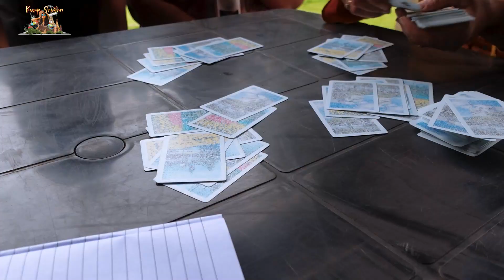ಟೀಂ ರಾಧಿಕ ಜೊತೆ One Day Trip in Bangalore | Radhika Serial | Kannada Vlogs | Kavya Shastry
Hey everyone, I am so excited to share my experience of spending a day with the cast of Radhika's serial. We decided to take a break from our busy schedules and visited a beautiful resort in Bidadi. The day was filled with fun and adventure as we indulged in various board games and thrilling outdoor activities like zip line and rope walking. Actor Praveen, Arohi, and Malathi Sirdeshpande were present and we had a great time bonding over our love for games and adventure. The highlight of the day was definitely the zip line, where we soared through the air and took in the stunning views of the surroundings.

About Me:
Welcome to Kavya Shastry's YouTube channel! On this channel, you can join me as I share my travels and lifestyle with you. From exploring new destinations and trying out new experiences to sharing my thoughts and tips on fashion, beauty, and wellness, I can't wait to share it all with you. Thank you for stopping by, and I can't wait to share more with you soon!